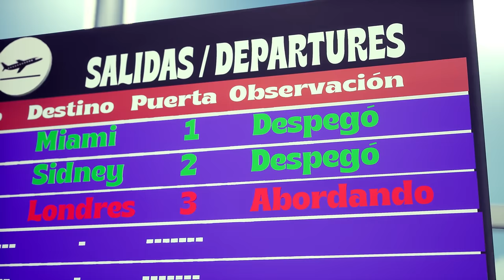La Ronda De Las Vocales Remix, Canticuentos, Canciones Infantiles - Mundo Canticuentos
Te invitamos a compartir y escuchar en familia este clásico infantil perfecto para que tus hijos se aprendan las vocales de una manera diferente pero muy divertida.

Autor: Marlore Anwandter

Letra:

Salió la a, salió la a
no sé a dónde va
a comprarle un regalo a mi mamá
a comprarle un regalo a su mamá

Salió la e, salió la e
no sé a dónde se fue
fui con mi tía Marta a tomar té
fue con su tía Marta a tomar té

Salió la i, salió la i
y yo no la sentí
fui a comprar un punto para ti
fue a comprar un puntico para mí

Salió la o, salió la o
y casi no volvió
fui a comer tamales y engordó
fue a comer tamales y engordó

Salió la u, salió la u
y que me dices tú
salí en mi bicicleta y llegué al Perú
salió en su bicicleta y llegó al Perú

A, e, i ,o, u, a,e
A, e, i, o, u
A, e, i, o, u, i, o